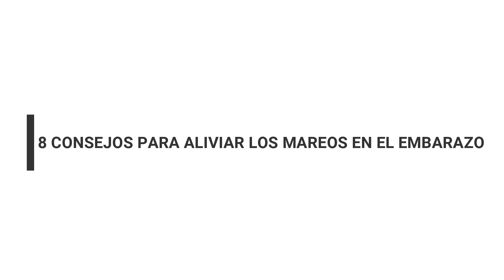8 consejos para aliviar los MAREOS en el embarazo | 2019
Bienvenidos A Nuestro Canal De Youtube Madre Solo Hay Una.

Hoy aprenderemos 8 consejos para aliviar los mareos en el embarazo.

Las principales causas de los mareos los primeros días de embarazo son: la disminución de la tensión arterial, la bajada de la glucosa sanguínea o estar varias horas en ayuno. Aunque no se sabe con certeza, todos los estudios apuntan a que los cambios hormonales son los principales culpables de estas molestias.  Los mareos en el embarazo aparecen en el primer mes y suelen desaparecen en el comienzo del segundo trimestre. Si persisten y padeces una pérdida de peso, acude al especialista para descartar otros problemas.

El mareo también es causado por los bajos niveles de azúcar en la sangre que pueden ocurrir mientras su cuerpo se adapta a los cambios en su metabolismo. Las mujeres que sufren de anemia o que tienen venas varicosas pueden ser más susceptibles a mareos que otros.

Durante el segundo trimestre, el mareo puede ser causado porque el crecimiento del útero ejerce presión sobre los vasos sanguíneos. El mareo también puede ocurrir más adelante en su embarazo si usted se acuesta boca arriba, permitiendo que el peso del bebé presione en su vena cava (una vena grande que transporta la sangre desde su parte inferior del cuerpo al corazón).

Los Siguientes Vídeos Estan Bajo La Autoria De Huascar Antonio Encarnacion (Madre Solo Hay Una)

8 consejos para aliviar los MAREOS en el embarazo | 2019
8 consejos para aliviar los MAREOS en el embarazo | 2019
8 consejos para aliviar los MAREOS en el embarazo | 2019
8 consejos para aliviar los MAREOS en el embarazo | 2019
8 consejos para aliviar los MAREOS en el embarazo | 2019
8 consejos para aliviar los MAREOS en el embarazo | 2019
8 consejos para aliviar los MAREOS en el embarazo | 2019
8 consejos para aliviar los MAREOS en el embarazo | 2019
8 consejos para aliviar los MAREOS en el embarazo | 2019

mareos en el embarazo cuando aparecen

mareos en el embarazo tercer trimestre

mareos en el embarazo 7 meses

que es bueno para las nauseas y vomitos en el embarazo

mareos en las ultimas semanas de embarazo

mareos en el embarazo primer trimestre